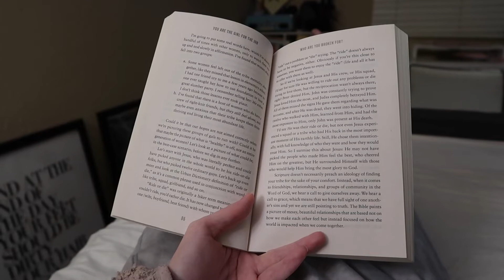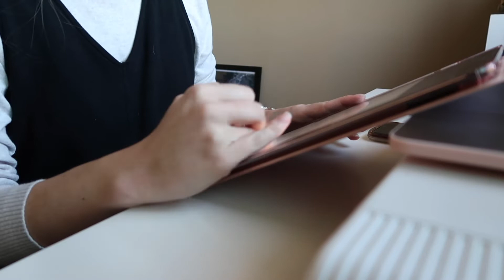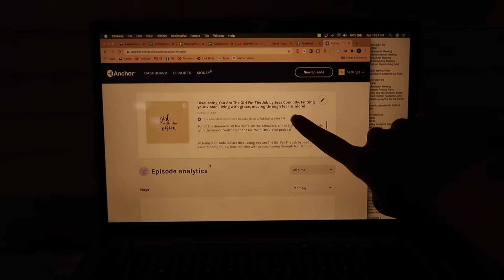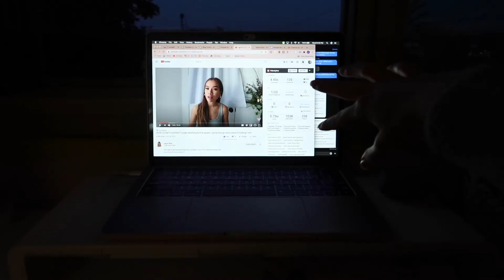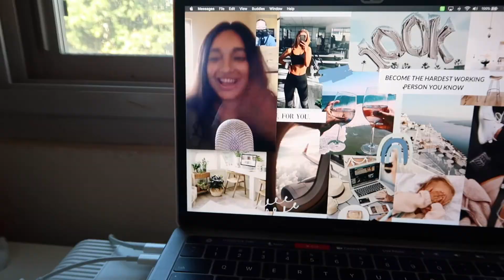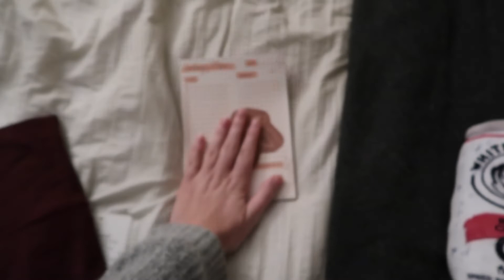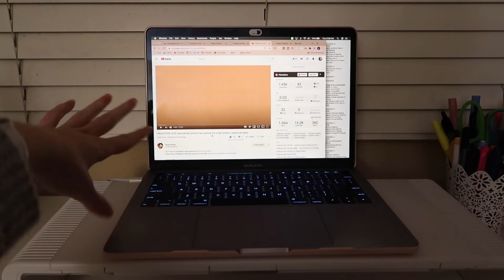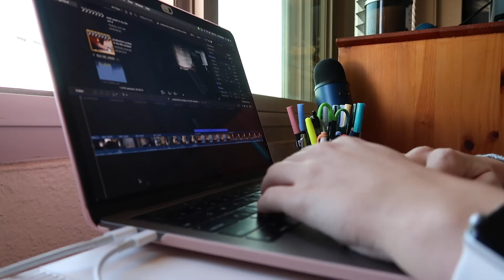WORK WEEK IN MY LIFE AS A SOCIAL MEDIA MANAGER, working a 9-5 remotely at a PR agency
Back with another work week in my life as a social media manager! This is what a typical week of work is like working a 9-5 remotely at a PR agency.

ｍｅｎｔｉｏｎｅｄ
You Are The Girl For The Job
Podcast Episode with Faith: WILL BE UP ON WEDNESDAY AT 7AM PST!
White Paw Dog Toy
Lululemon Align Leggings
Lululemon Align Shorts

ｅｑｕｉｐｍｅｎｔ
Vlog Camera
Editing Software: Final Cut Pro